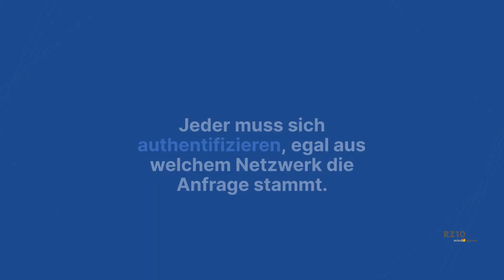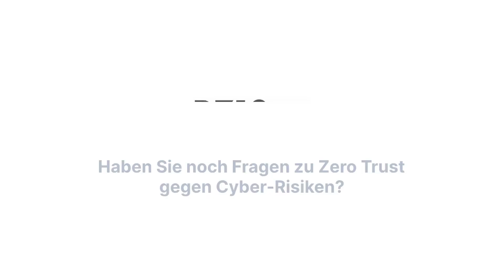Zero Trust gegen Cyber-Risiken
Zero Trust gegen Cyber-Risiken, alle Infos dazu hier in diesem Video. Der Link zum vollständigen Knowhow